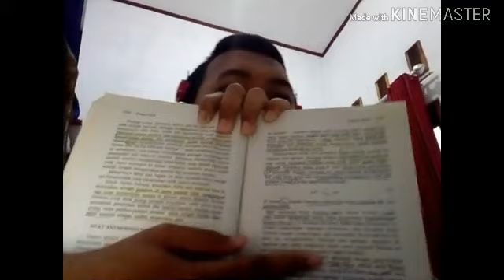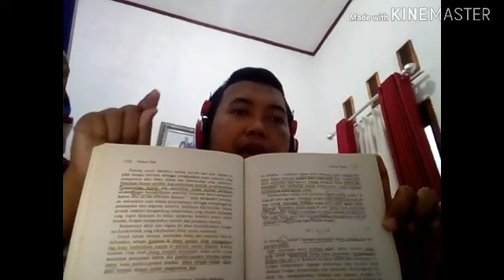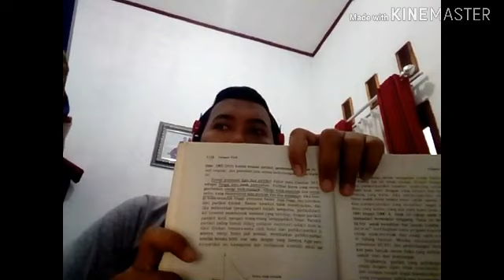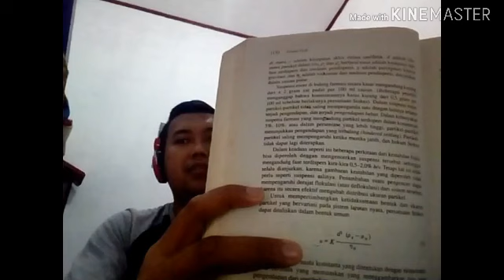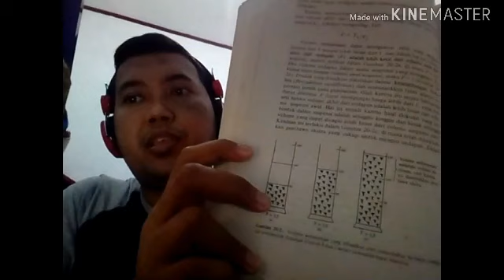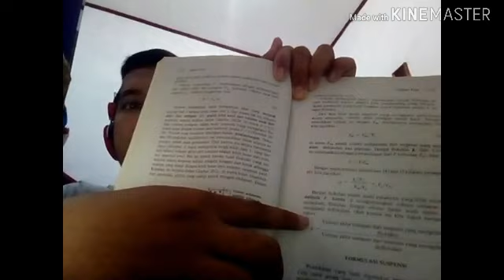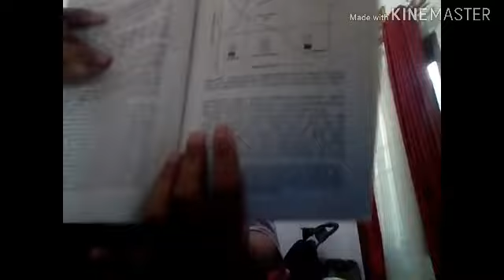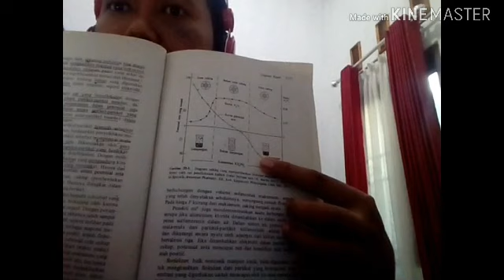Dispensi kasar part 1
Ini materi dispensi kasar mata kuliah farmasi fisik untuk mahasiswa prodi farmasi program sarjana FK  UPN Veteran Jakarta
Jika ada yg mau ditanggapi bs tulis di komentar